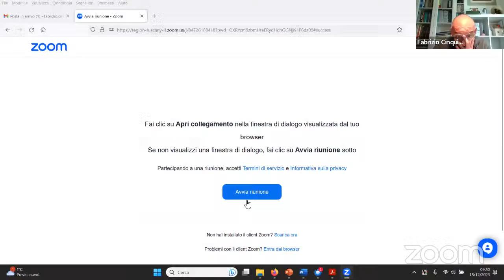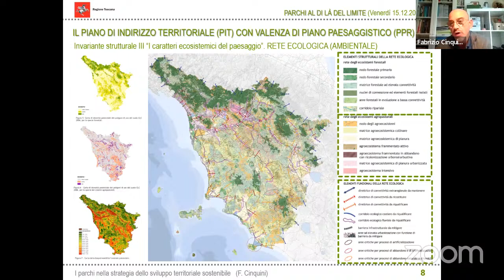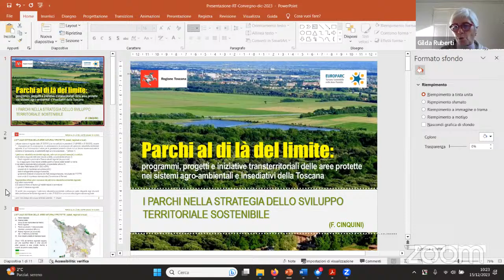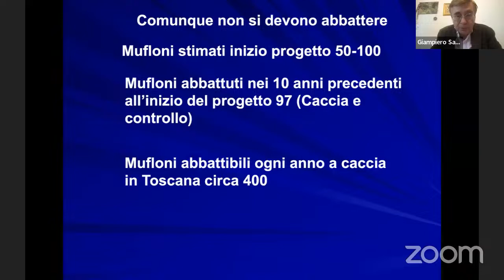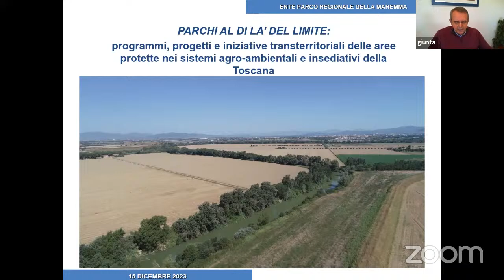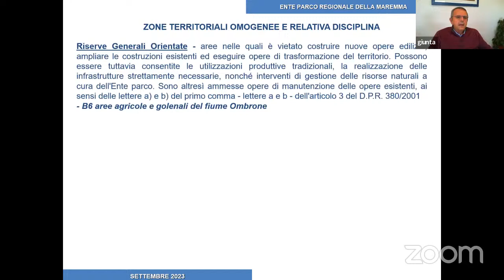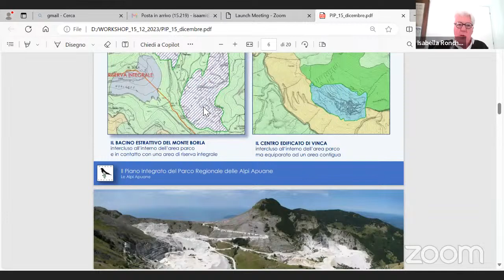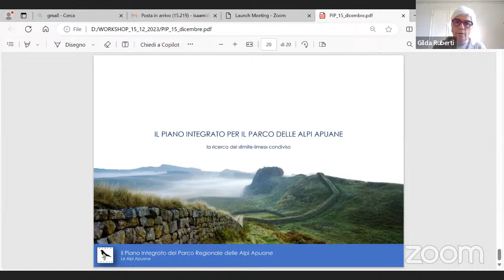Parchi al di là del limite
Regione Toscana - workshop online
15 dicembre 2023 – ore 9:30 - 13:00

Appuntamento con i Parchi regionali. Quest'anno la riflessione sarà incentrata su effetti e ricadute della presenza delle aree protette anche al di fuori dei propri confini.